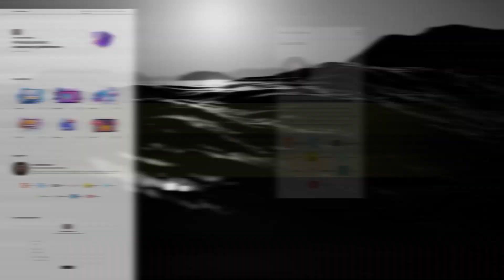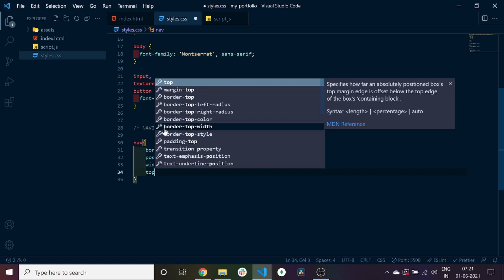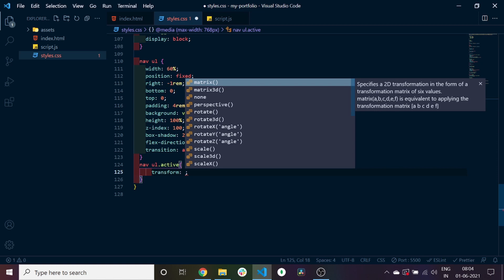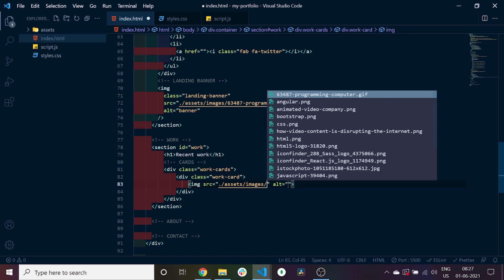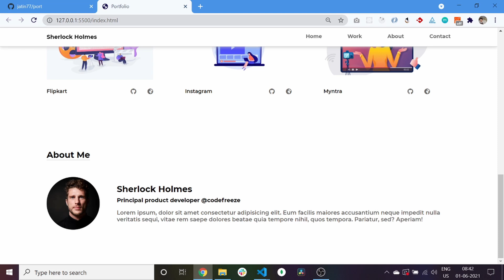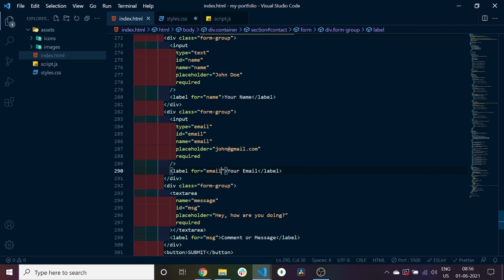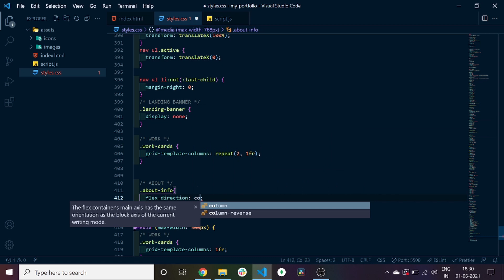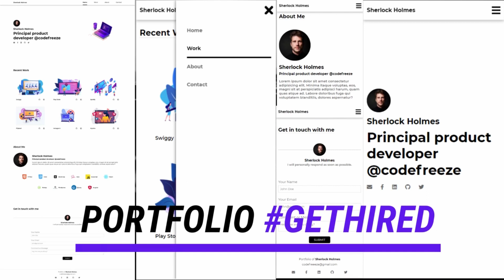Create a complete responsive Portfolio Website with HTML, CSS & JS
In this tutorial we will learn how to create a complete Portfolio Website with HTML, CSS & JS and GETHIRED. All the related source code and resources are available in the below repo.